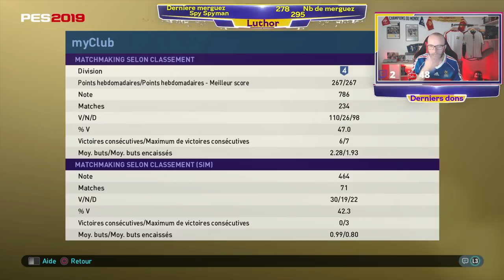PES 2019: J'AFFRONTE LES ABO- FISTOUILLE ENTRE AMIS!!!!